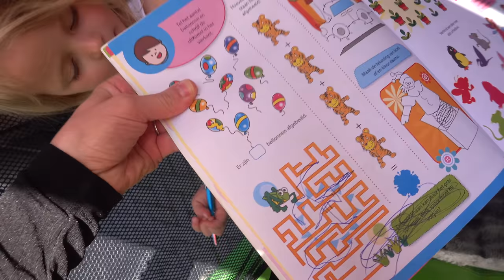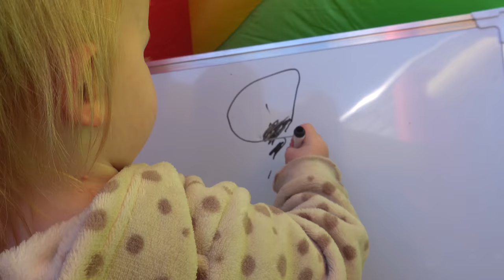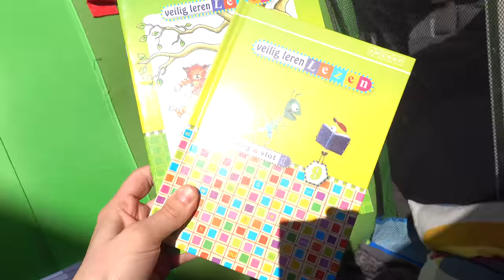24 UUR OVERLEVEN OP SPRiNGKUSSEN 😱 | Bellinga Vlog #1701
Rolderdiep 18
8032 TM Zwolle
The Netherlands

4 juni 2016 heeft ons kanaal een naamsverandering gehad van " SlankEnFitTV"  naar " DE BELLINGA'S"